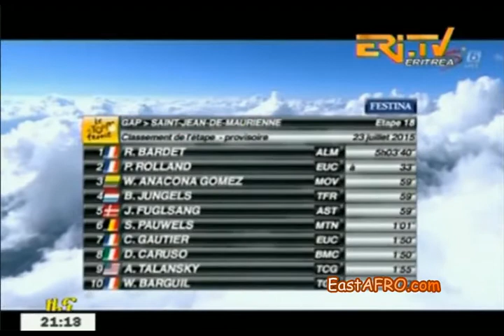Eritrean ERi-TV Sports Tour de France Stage 18 (July 23, 2015)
Daniel Teklehaimanot, Merhawi Kudus
Eritrean Eritrea TV

Eritrea Sports
Eritrean Eritrea TV